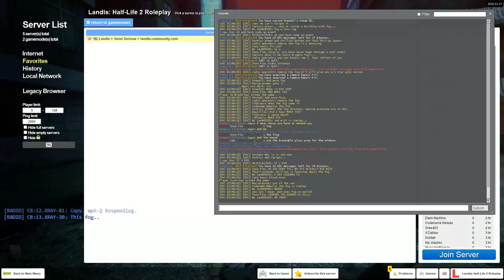YELLOW-3's standard Sunday morning in City-8 ( GMOD LANDIS HL2RP )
In this episode of YELLOW-3 being a CP on Landis, James McCurry finally finds the Greek and a satanic effigy attacks the city, casual stuff.

Songs are from the DOOM Eternal OST created by Mick Gordon for Bethesda Softworks.
Phobos Base
Taras Nabad
Mars Code
Barging In